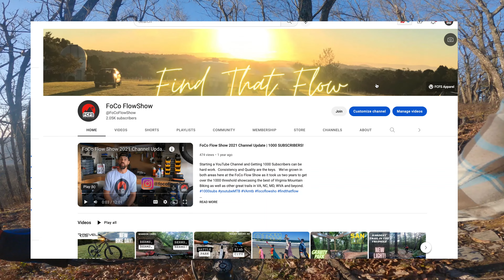Blue Ridge Parkway VA Epic - Dody Ridge and Spec Mine | Mountain Biking Roanoke, VA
Mountain Biking off the Blue Ridge Parkway near Roanoke VA is a special experience only a few areas can offer - Spec Mine and Dody Ridge both START at the top on the parkway and they are a BLAST!

More Links and Discounts here:

😎😎😎BRAND NEW 2023 APPAREL AVAILABLE NOW (NEW LOGO)!!!

1. The Helmet I Wear
2. My Favorite MTB Shorts
3.  The Grips I Use
4.  The Best Composite Pedals
5.  The Tire Lever Chain Tool I Carry